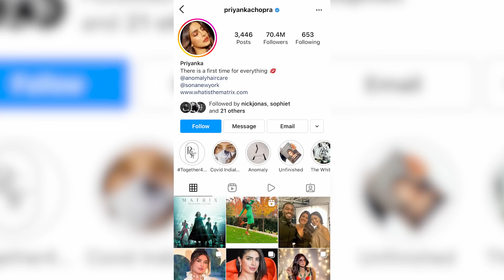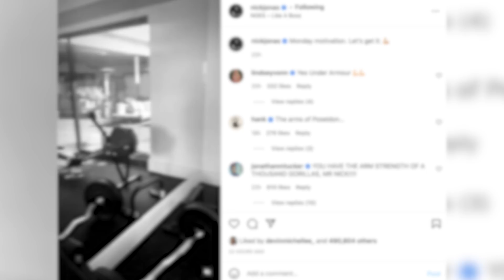Priyanka Chopra SHUTS DOWN Nick Jonas SPLIT Rumors?!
Priyanka Chopra just subtly SHUT DOWN speculation that she split from husband Nick Jonas after rumors of a divorce surfaced last week.